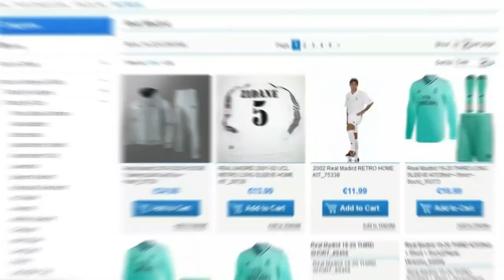Yan Couto 2020 ● Welcome To Manchester City ● The Future Of Brazil 🇧🇷 | HD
●New Video Presented By BJ HDii